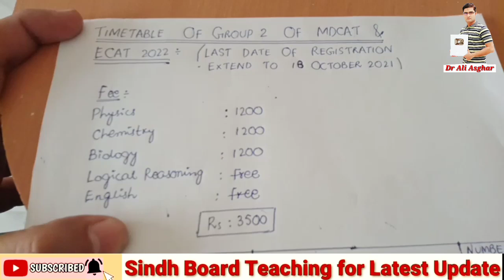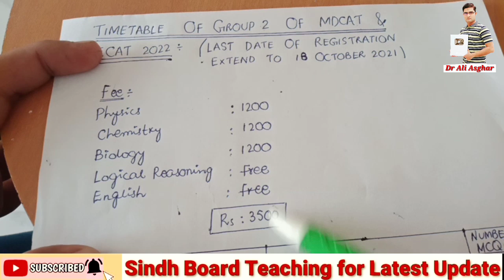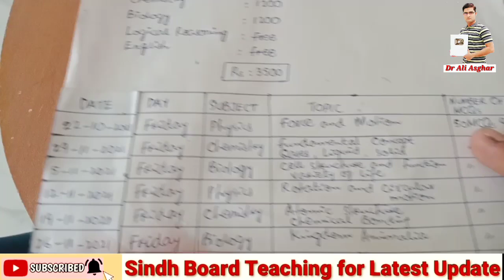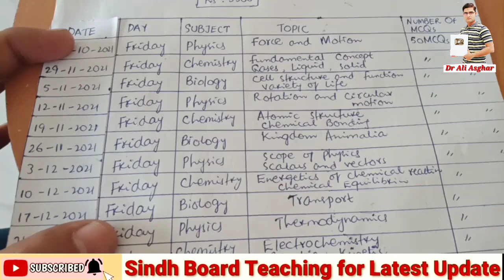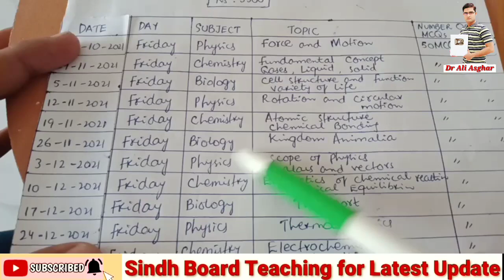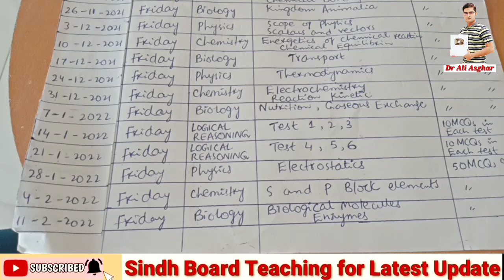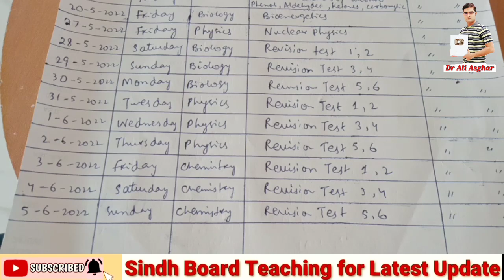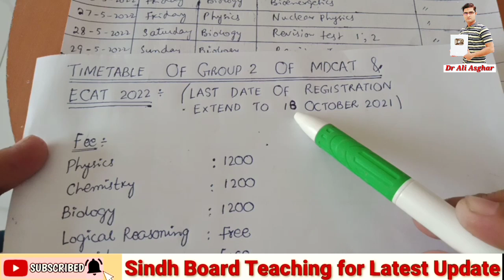Timetable of Registered Group 2 of MDCAT & ECAT 2022 of Sindh Board Teaching